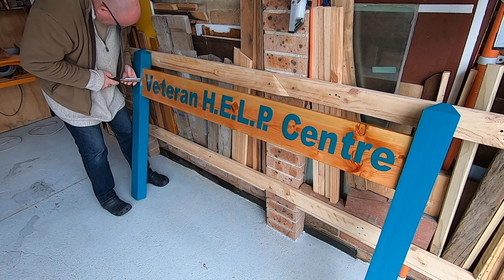Third visitor and a glitch with the lease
I've already hosted my third official out-of-town visitor at the Veteran H.E.L.P. Centre in Kiama – and I don't even have keys yet.
I was hoping the keys would be mine early next week, but got an email from council on Friday that all-but kills off my plans for the woodworking, metalworking side of things.
But, that is as it is and we'll work around it.
I've alway had the philosophy that the building we move into initially will shape the things we are able to do in it, but the things we develop and the things we want to develop will shape the building we move to next.
This building on the main street in Kiama is brilliant just for the location, location, location and the prestige that location lends to our venture.
But it will not be our forever home.
And believe me, the cogs in my head are already grinding on that issue ;-)

This video was produced by the Kiama Veteran H.E.L.P. Centre – a collaboration between CONTACT Publishing and SOLDIER ON

SOLDIER ON is a charity focused on helping to secure the futures for all those who have served and continue serving our nation in the Australian Defence Force.

CONTACT Publishing produces a free daily news web site, fortnightly newsletter and quarterly magazine.

as ’embassies’ where we engage our audience, inviting them back to our headquarters

CONTACT Air Land & Sea magazine is a high-quality, full-colour, features-based magazine published four times per year and available by FREE subscription

Brian Hartigan
CONTACT Editor